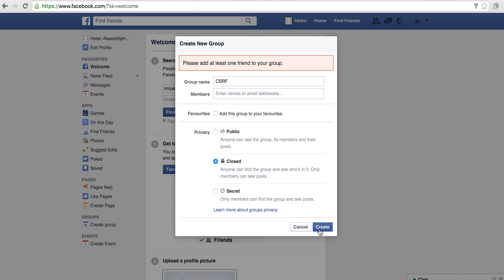Using curl with facebook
curl facebook example